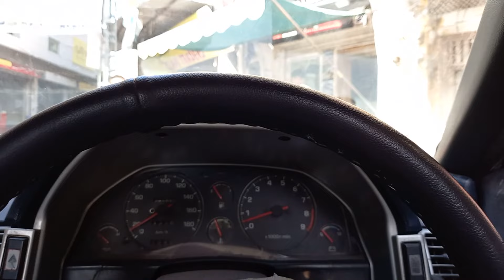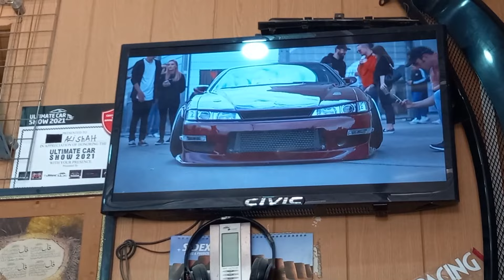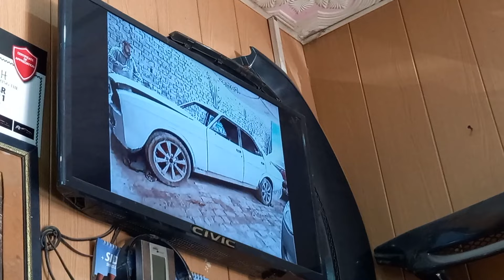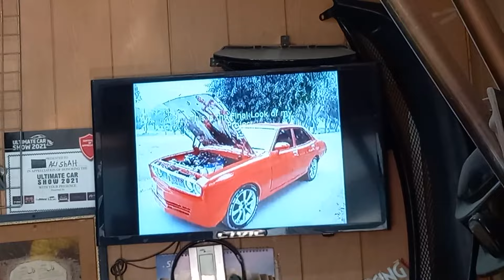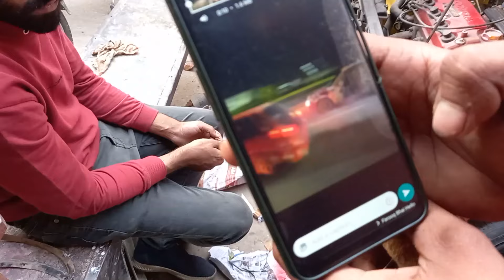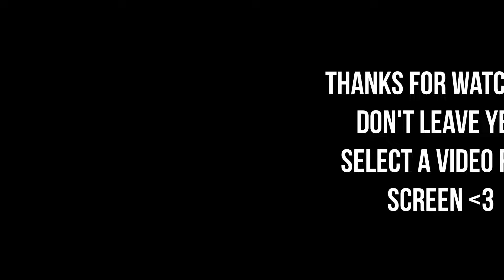Full Day Vlog | Supra Bumper Installed in my Celica | Heavy Sound System | Montgomery Road Visit